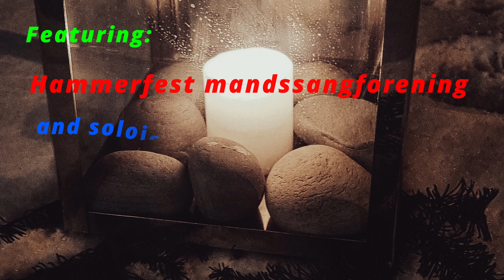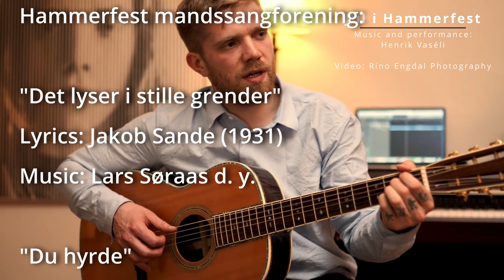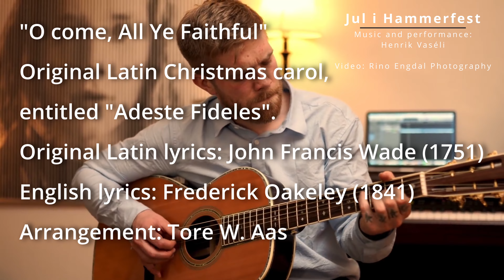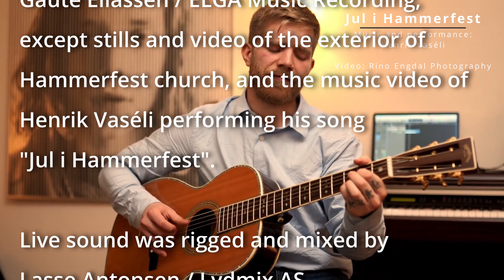Christmas Concert at Hammerfest Church 2021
This video is a live performance in Hammerfest church, Hammerfest, Norway, recorded Sunday December 5th 2021.

The Christmas concert at Hammerfest Church has been an annual tradition for many years.

This year, the participants were:

Hammerfest musikforening (The Hammerfest Music Association), a marching band.

Hammerfest mandssangforening (The Hammerfest Men's Choir).

Kirkebrass (Church Brass), a small brass band.

Hammerfest damekor (The Hammerfest Ladies' Choir)

Kulturskolens kor for damer (The Culture School's Choir For Ladies)

and

Hammerfest blandede kor (The Hammerfest Mixed Choir).

This video was recorded and edited by
Gaute Eliassen / ELGA Music Recording.

Video chapters:

00:00:00 Intro
00:15:29 The Hammerfest Men's Singing Association
00:28:39 Church Brass
00:39:24 The Hammerfest Ladies' Choir
00:52:15 The Culture School's Choir For Ladies
01:02:04 The Hammerfest Music Association
01:14:50 The Hammerfest Mixed Choir
01:25:22 Joint performances